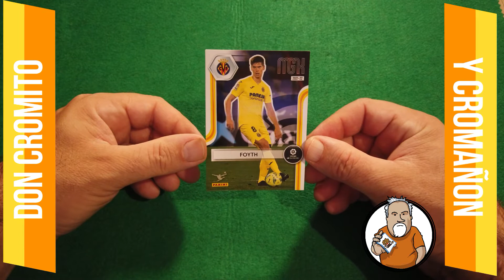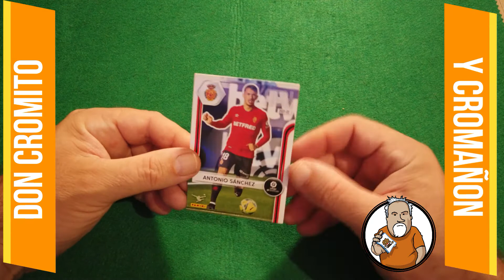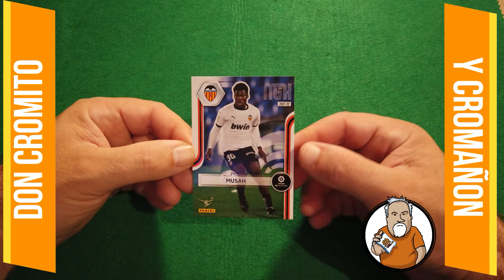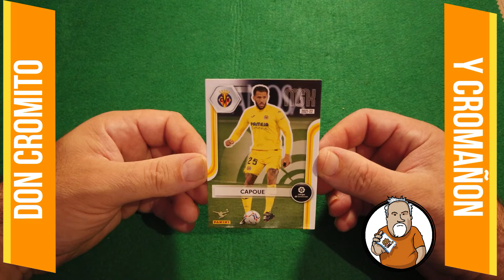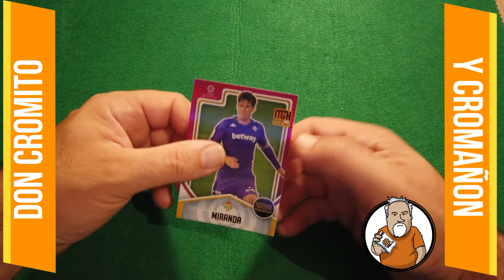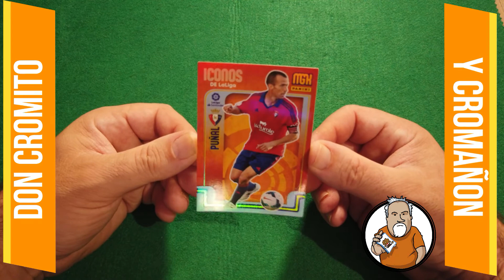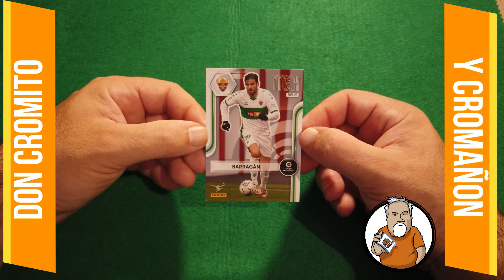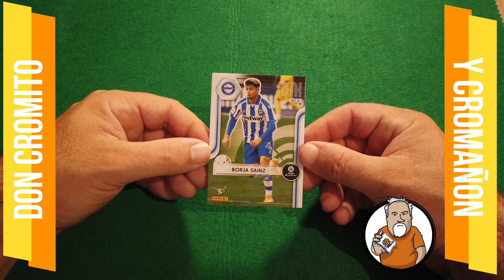Capitulo 141: Retomamos MGK 21-22 !!!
En este capitulo, Cromañon vuelve a abrir cromos de la temporada 21-22 de Megacracks !!!